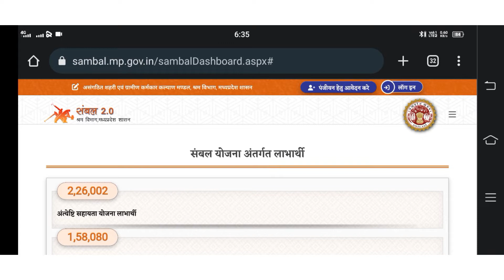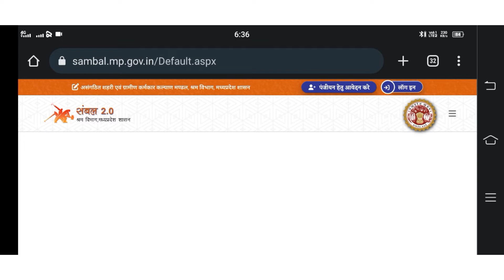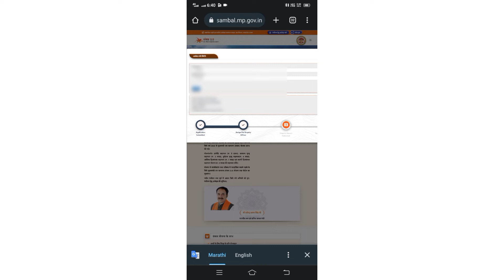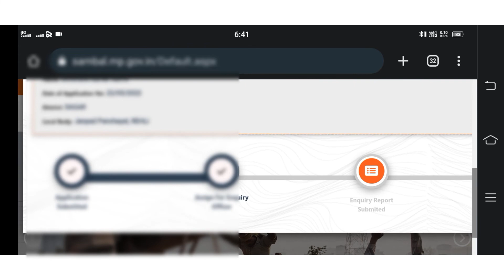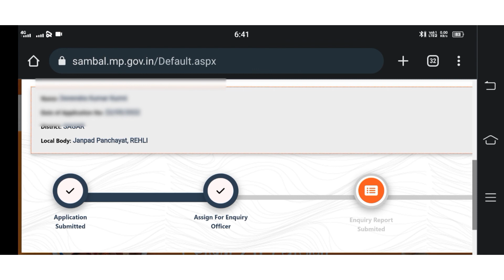Mobile se Sambal Card Status Check kaise kare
Sambal Card without application number status check || mobile se sambal card status kaise check kare

apne aadhar card me konsa mobile number link hai
chita chola
cpct
ezeepay pan card apply
janani suraksha yojana
panjiyan kaise kare
relipay
samagra id se sambal card kaise nikale
sambal 2.0 card kaise banaye
sambal 2.0 me method not allowed
sambal card 2.0 registration
sambal card csc se kaise banaen
sambal card download kaise karen Mobile se
sambal card download problem
sambal card e kyc
sambal card fingerprint se kaise banaen
sambal card id password kaise banaye
sambal card me otp nahi aa raha hai

sambal yojana registration 2022, new jankalyan panjiyan
संबल 2.0 योजना | संबल कार्ड न्यू रजिस्ट्रेशन शुरू 2022 | Sambal 2.0 Yojana | Sambal Card Panjiyan |
sambal yojna me panjiyan kaise kare 2022
sambal card kaise banaye
mp online se sambal card kaise banaye,
 csc se sambal card kaise banaye 2022,
sambal yojna mp,
sambal yojana 2.0
sambal 2.0, sambal yojana ka paisa kab milenga
sambal yojna mp, sambal 2.0
mp online se sambal card kaise banaye 2022
sambal yojana 2.0
sambal yojana ka paisa kab milenga
sambal yojna me panjiyan kaise kare
sambal yojna mp 2022
sambal card kaise banaye 2022 in hindi
sambal 2.0 yojna 2022
sambal yojana ka paisa kab milenga 2022
new sambal card kaise banaye
sambal 2.0 shramik registration
sambal yojana shramik registraiton
sambal 2.0 portal link
sambal 2.0 new portal link
sambal card kaise banaye csc se
sambal card kaise banaye mp online
sambal card kaise banaye online
csc se sambal card kaise banaye mp
2022 me sambal card kaise banaye
sambal card ka user id kaise banaye
sambal card id kaise banaye
sambal card ko patra kaise banaye
sambal shramik panjiyan kaise kare
sambal yojan registration 2022,
mp sambal card apply,
sambal card kaise nikale,
sambal yojana panjiyan 2022,
sambal shramik card panjiyan,
sambal yojana 2022,
sambal yojana,
mponline se sambal card kaise banaye,
sambal shramik card kaise banaye,
sambal 2.0 portal,
sambal yojana 2.0 apply online,
sambal portal 2.0,
संबल 2.0 योजना,
sambal 2.0 yojana,
sambal card panjiyan,
sambal card 2022,
naya sambal card kaise banaye,
new sambal card apply,
sambal card kaise banaye mobile se,
संबल कार्ड कैसे बनाएं ऑनलाइन
mp sambal card kaise banaye
sambal yojna mp registration online
sambal card online apply mp 2022
sambal card ke fayde
how to make sambal card
sambal yojna me naam kaise dekhe
sambal yojna ka paisa kab milega
sambal yojna ka card kaise nikale
sambal yojna janani suraksha ka paisa
संबल कार्ड कैसे बनाए, संबल योजना के लाभ
sambal card kaise bnaye
sambal card kaise nikale online
sambal jan kalyan yojna
madhya pradesh government yojana
mp sambal yojana
sambal 2.0 shramik panjiyan
sambal yojana new portal
sambal portal, mp sambal card
sambal shramik card
sambal card kaise update kare
mp sambal card registration
jankalyan yojana registraton 2022
 jan kalyan card kaise banaye
mp shramik card
sambal yojna mp,sambal card kaise banaye 2022
sambal yojana 2.0
sambal 2.0
sambal shram card
sambal shram card 2022